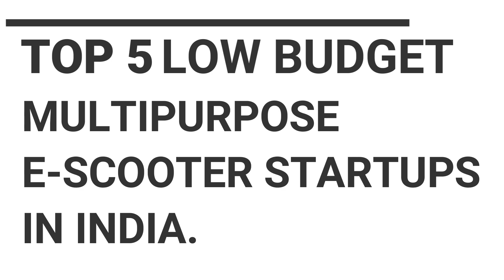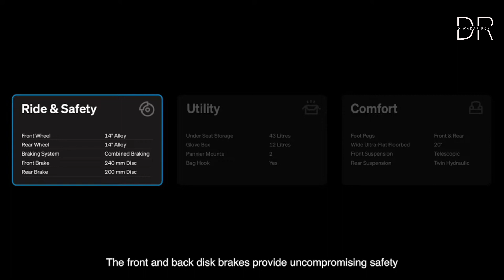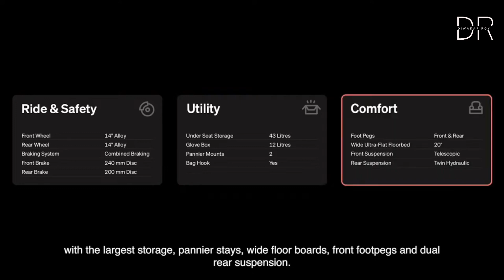Top-5 Desi Electric Scooter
"छोटे बजट का बड़ा धमाका:TOP 5 MULTIPURPOSE ELECTRIC SCOOTER STARTUPS IN INDIA."

इस वीडियो में हम 5 ऐसे companies को जानेंगे जिनके कमाल के Electric scooter को हम अपने रोजमर्रा के कामो में काफी use कर सकते हैं। छोटे Businessman भी इस video से अपने लिये एक अच्छे गाड़ी का चुनाव कर सकते हैं।
अगर आप future में electric scooter लेने वाले हैं तो आपको ये video decision लेने में help करेगा।
ये video भविष्य में आपको इलेक्ट्रिक गाड़ियों के चुनाव के मदद करेगी। ।

अगर आपको कोई सहायता चाहिए या कोई सुझाव देना हो तो इस नंबर-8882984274 , पे Call /WhatsApp करें।